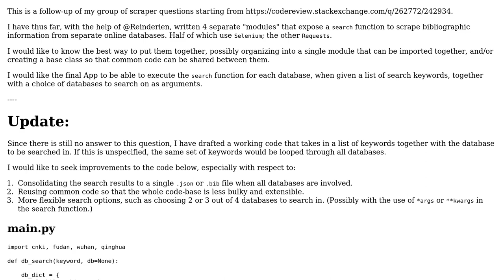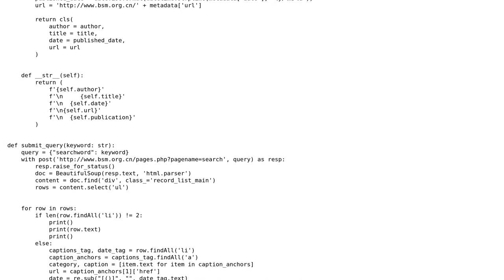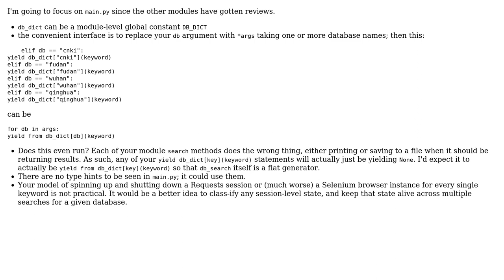Code Review: Organizing things together to form a minimum viable Scraper App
With thanks & praise to God, and with thanks to the many people who have made this project possible! | Content (except music & images) licensed under CC BY-SA | Music | Images & others | With thanks to user Sati user Reinderien user Peilonrayz and the Stack Exchange Network Trademarks are property of their respective owners. You are responsible for your own actions.